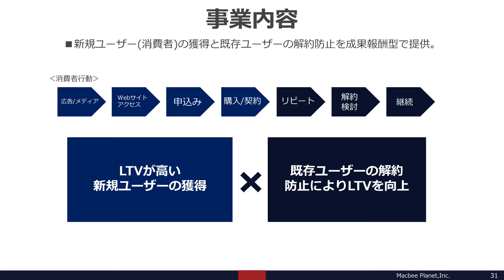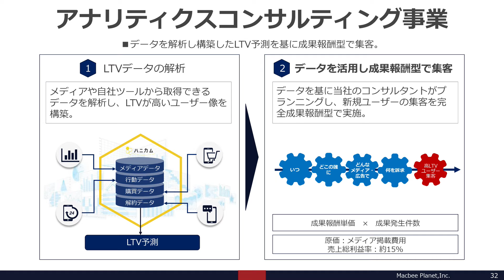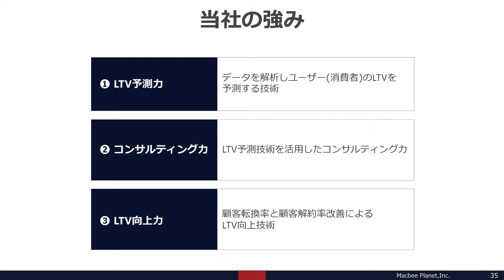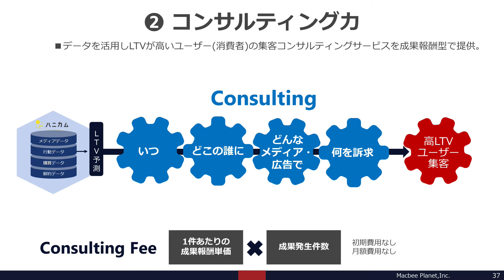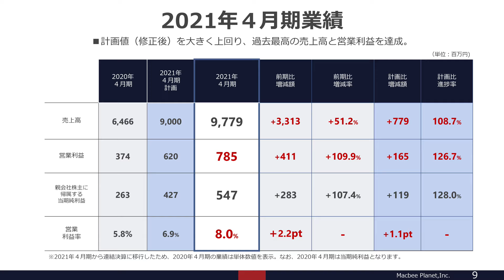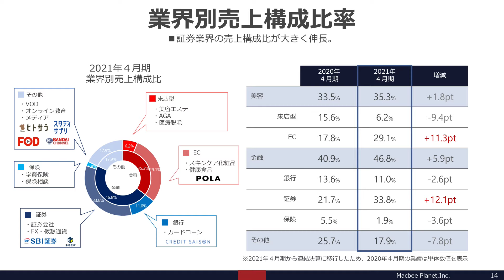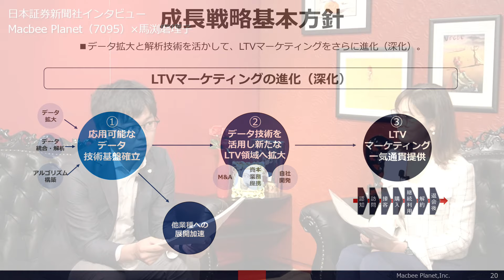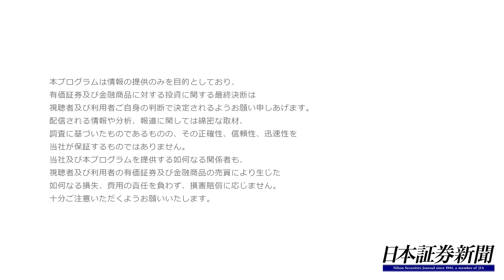【特別対談】馬渕磨理子氏×Macbee Planet 検証/利益2倍増「成長トレンド」は続くのか？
00:00 はじめに
00:13 事業内容について
03:10 アナリティクスコンサルティング事業
03:43 マーケティングテクノロジー事業
06:02 強み①LTVの予測力
07:05 強み②コンサルティング力
08:05 強み③LTVの向上力
08:33 市場環境について
09:40 2021年4月期決算について
12:07 好調の背景
13:40 今後の成長戦略
15:34 今後の見通しについて